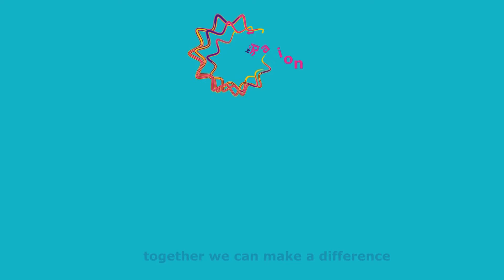Merck Foundation Alumni, meet the future oncologist of Africa-Oncology Fellowship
Merck Foundation-Africa Oncology Fellowship Program,India. MeRck Foundation supports the training of Thirty Future Oncologists in Africa through one and two year Oncology Fellowship Program in 2016 & 2017.

Merck Foundation continues the second stage of their Africa Oncology Fellowship Program that started in 2016 with the aim to increase the limited number of oncologists in Africa.

In June 2017, BIO Ventures for Global Health (BVGH), and the African Organization for Research and Training in Cancer (AORTIC) released a White Paper on the African continent’s emerging cancer crisis.
Over 20% of African countries have no access to cancer treatments at all, while access is limited and sporadic in other countries. Later-stage diagnosis in African patients contributes to poorer outcomes. For example, 5-year female breast cancer relative survival rates are 46% in Uganda and 12% in The Gambia, compared with around 90% in developed countries, the report cited
Dr. Rasha Kelej, CEO of Merck Foundation emphasized, "one of the main objectives of Merck Foundation is to build a strong platform of qualified Medical, paediatric and surgical oncologists across the continent through the Merck Oncology Fellowship Program”. “Thirty candidates from Niger, Chad, Guinea, Kenya, Ethiopia, Rwanda, Uganda, Liberia, Botswana, South Africa, Gambia, Senegal, Zambia, Namibia, Mauritius and Ghana have enrolled in the Merck Oncology Fellowship Program in partnership with African ministries of health, the University of Nairobi, Kenya, Tata Memorial Centre, India, University of Malaya, Malaysia, and Cairo University, Egypt. We are very proud of our contribution to lead Africa to a better future through changing the landscape of Cancer care in the continent.” Dr. Rasha Kelej added. In partnership with Ministries of Health and Academia across Africa, the Merck Oncology Fellowship Program provides one-year and two-year Oncology Fellowship Programs and a three-year master degree in Medical Oncology at Tata Memorial Centre, India, University of Nairobi, Kenya, University of Malaya, Malaysia, and Cairo University, Egypt, respectively. Launched in 2016, with the aim to increase the limited number of qualified oncologists in the continent, 3 Medical doctors from Sub-Saharan African countries Kenya, and South Africa were granted a two-year Medical Oncology Fellowship at the University of Nairobi. In addition, Merck Foundation supported another two African doctors from Ghana and Tanzania for the Paediatric and Adult Medical Fellowship program that is conducted annually at Tata Memorial Centre, India. Launched in 2016, with the aim to increase the limited number of qualified oncologists in the continent, 3 Medical doctors from Sub-Saharan African countries Kenya, and South Africa were granted a two-year Medical Oncology Fellowship at the University of Nairobi. In addition, Merck Foundation supported another two African doctors from Ghana and Tanzania for the Paediatric and Adult Medical Fellowship program that is conducted annually at Tata Memorial Centre, India. “in 2018: We will continue to enrol more candidates and engage other countries on this program as we firmly believe this is a vital component of improving the quality and accessibility of cancer care in Africa, we received requests from countries such as: Niger, Guinea, Gambia, Central African Republic to partner with them through their First ladies offices and Ministries of Health to provide our Fellowship program to their doctors with the aim to improve access to quality cancer care in their countries and across the continent . Merck Foundation will continue their long-term commitment to further partner with more Sub-Saharan African Countries to realize their vision to create a strong platform of future trained oncologists “Dr. Rasha Kelej added. The partnership between Merck Foundation and The African First ladies organization has been established in Jan 2018, to cooperate in building healthcare capacity with the special focus on cancer, Diabetes, and Fertility Care in their countries with the support of their Ministries of Health.

Merck Foundation supported the African Governments to define their strategies to emphasize on building professional capacity and focus on long-term training with the aim to develop trained oncologists and not only relying on Drug or equipment donation, but also help them to be independent and overcome their major challenge, which is the lack of skilled Oncologists and Healthcare professional in general.